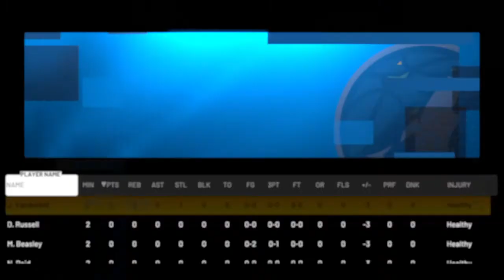Welp did not expete that